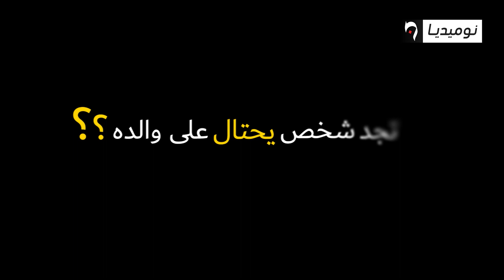عيش تشوف| تخيل وانت في الشارع تجد شخصا يحتال على والده| هكذا كانت ردة فعل الجزائريين